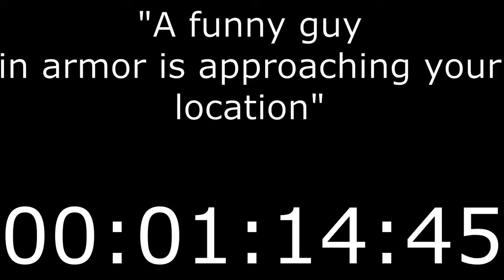republic commando gaming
I want to eat marinated salmon!

Arcane (OSRS)